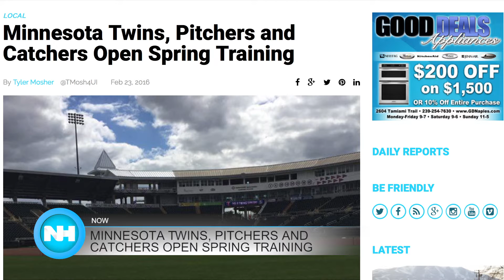02-25-16 Morning Report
This is the February 25th Naples Herald Morning Report. Today we have the Naples airport making changes, spring training baseball and more...